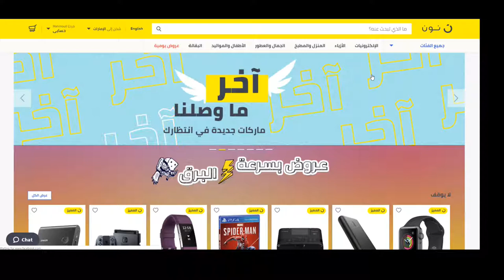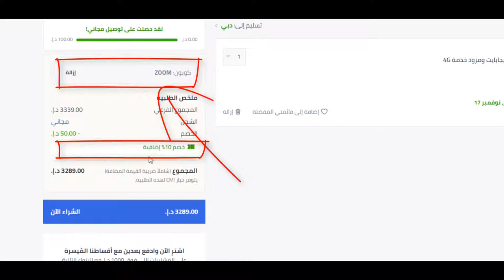كيف تحصل على كوبون خصم نون دوت كوم السعودية 15% لـ 2020؟ - كود الخصم Bmw3 هدية يُستخدم عند الدفع